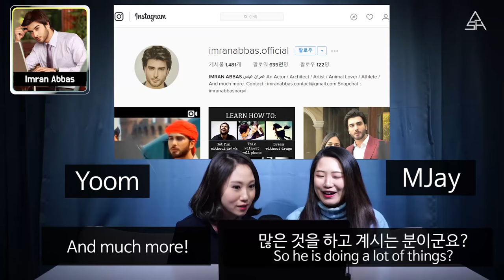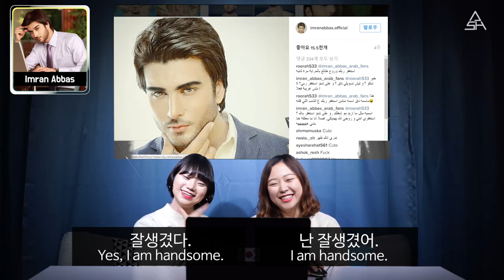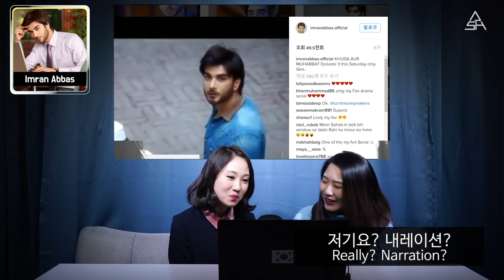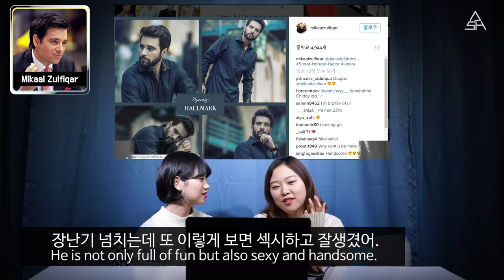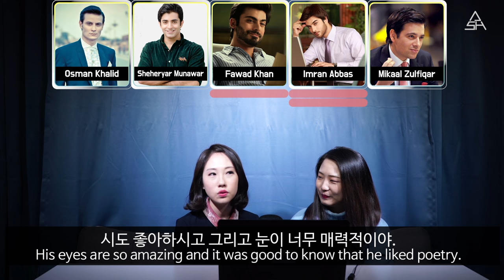Korean Girls React to Pakistani Actors #2 [ASHanguk]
Send Mail To :
B03, 58, Mokdongjungangbuk-ro 8-gil, Yangcheon-gu, Seoul, Korea
Sungho Hwang

IF you want to contribute subtitles on your language to ASHanguk,

Today’s topic in Ashanguk is ‘Korean Girls React to Pakistani Actors Part 2'.

'A'sk us, 'S'ubscribe us, 'H'ave us
And enjoy killing time with us, Thank you!

CREW